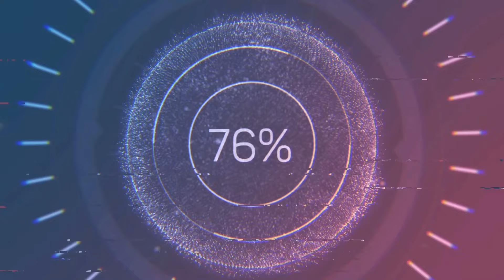Xmen độ " Bìa Carton " Fan tặng sinh nhật Sơn Sơn 23 tuổi || Sơn Sơn Team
Stk:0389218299 ngân hàng MB Quân Đội